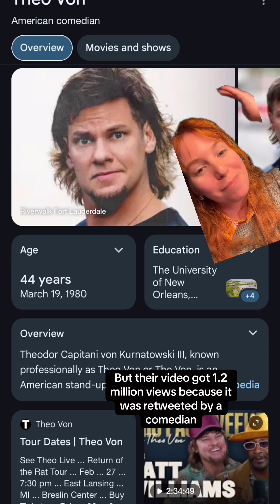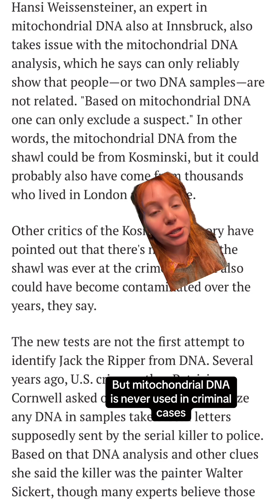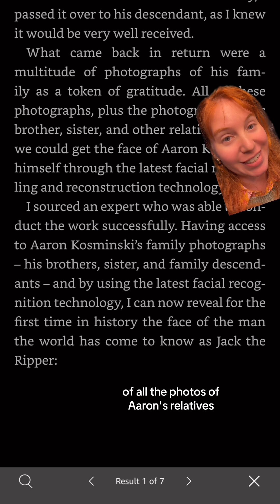DNA evidence "proves" Aaron Kominski is Jack the Ripper? Edwards has a shawl to sell you, then!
Do your own research whenever possible. When you hear about a journal paper especially, go check to see if it has been retracted.

Much as I enjoy making videos about the possibility of Jack the Ripper being Edgar Degas, I try to balance the theory by providing links to my sources and stressing that it can only be a theory. I also don't have a tablecloth I'm trying to sell for millions.

Maybe it's naive, but I'd like to think that my videos spark discussion and a desire in people to learn to do their own research.

But then, the comments roll in from someone who's been fooled by Edwards's "science" and I feel frustrated.

Please spread the word. And good luck out there, wading through fake news from people selling something. Do your own research, my friends.

Smithsonian Magazine: "No, we still cannot confirm the identity of Jack the Ripper"

Texas State University: "Jack the Ripper: A wrongful conviction based on flawed DNA analysis"

The Mirror: "Brother of Moors murder victim blasts amateur sleuth saying he should apologise"

ITVNews: "Author denies using fresh Keith Bennett Moors Murders probe to court publicity"

Journal of Forensic Sciences and Criminal Investigation: "Medicolegal Aspects and Examination Techniques in Exhumation Cases with Alleged Human Rights Violation"
[good overview of use of mitochondrial DNA in forensic science for old, degraded specimens, mid-level difficulty]

Page Six: "Jack the Ripper shawl going on sale for $4.75M"